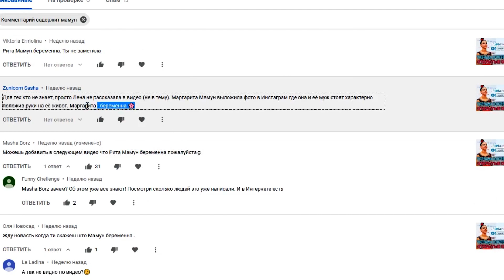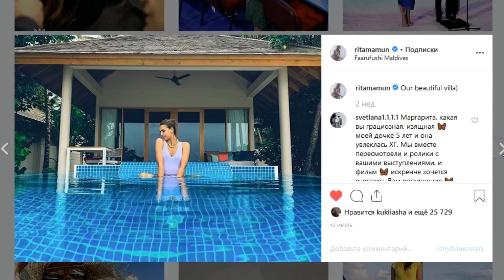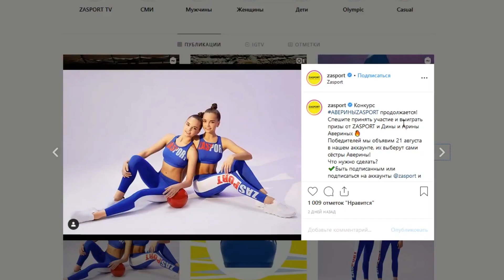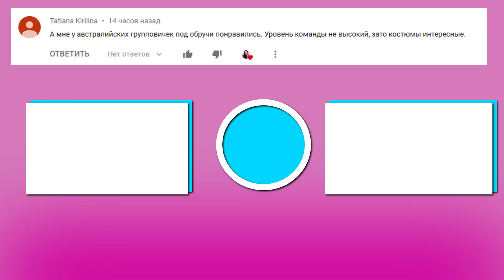КОГДА ВЕРНЕТСЯ ПОЛИНА ШМАТКО? МАМУН БЕРЕМЕННА | СОЛДАТОВА МЕНЯЕТ ЖИЗНЬ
Все о художественной гимнастике, видео об оформлении и ведении ежедневников и других творческих блокнотов, канцелярия, чем я рисую и оформляю. Популярные CHALLENGE, разговоры, влоги, крутые DIY, отзывы о фильмах и книгах и просто веселые видео.